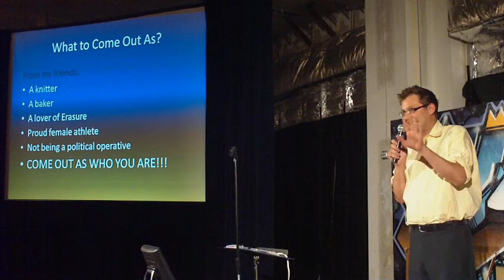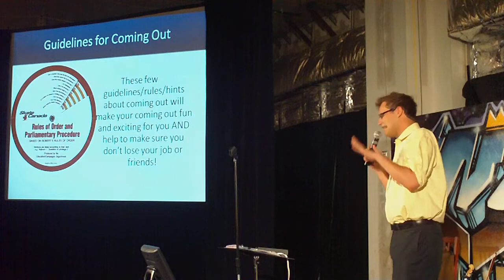Ignite DC #1 - part15 - Sam Nitz - Everyone Needs to Come Out at Least Once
Ignite DC #1

Sam Nitz
Everyone Needs to Come Out at Least Once

Coming out is the process where LGBT tell friends/families/coworkers that they are gay. Doing this for the first time can be harsh, funny, sad, depressing. You may lose friends and family but in the end, most people are happier that burden is off their shoulders. However, coming out isn't just a one-time experience--it's a process that happens every day of your life. More people in DC need to come out and be proud of who they are—instead of hiding in their Hill approved outfits. Now Im not just talking about coming at as a member of the LGBT community. People need to come out as knitters, as Battlestar Galactica lovers, as collectors of hummel figurines, as flugelhorn players. Being happy with your identity can lead to amazing friendships and a better sense of yourself. I plan on using several experiences from myself and friends who have come out in various aspects and have: created/strengthened friendships; helped them with their romantic lives; and provided them with a better sense of self. Examples to include:, World of Warcraft, Knitting, Guitar playing, Battlestar Galactica, Being gay Will wrap up with asking everyone to come out about something in their life to a friend of theirs at the performance or sometime in the near future.

About Sam Nitz:

I'm a 28 year old political professional who works in a direct mail firm in Dupont Circle. I self-describe myself as a gay frat boy Eagle Scout nerd and am proud and happy to be involved with all of those communities. In my spare time, I brew beer, play video games, cook, read a ton, and travel. I grew up in Janesville, WI and graduated from UW-Madison with degrees in Forest Ecology & Political Science. And I'm happy being who I am!